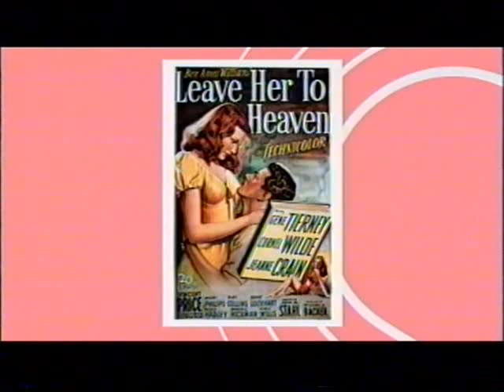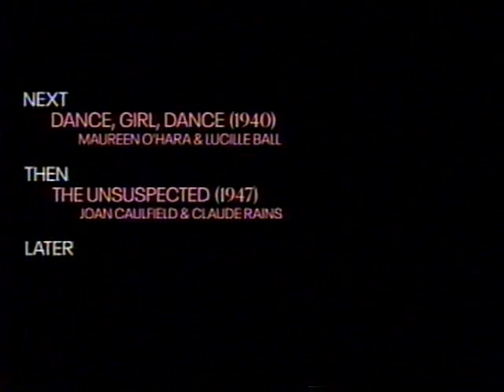TCM Comments on Leave Her to Heaven (1945)